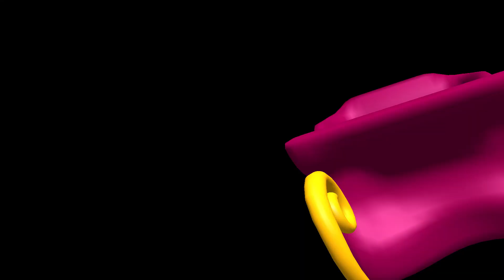Tomb raider 3 remastered thames wharf in under one minute sped up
00:00 Intro
00:17 Tomb raider 3 Thames Wharf in one minute
00:39 Outro

Tomb Raider III (also known as Tomb Raider III: Adventures of Lara Croft) is an action-adventure video game developed by Core Design and published by Eidos Interactive. It was released for the PlayStation and Microsoft Windows platforms in 1998. Tomb Raider III is the third title in the Tomb Raider series and a sequel to Tomb Raider II. The story of the game follows archaeologist-adventurer Lara Croft as she embarks upon a quest to recover four pieces of a meteorite that are scattered across the world. To progress through the game, the player must complete a series of levels that involve solving puzzles, traversing dangerous locations, and defeating enemies.

Tomb Raider III was built on an upgraded version of the Tomb Raider engine that was used by its predecessors. The engine offers better speed efficiency and new graphical features such as coloured lighting and triangular polygons, allowing developers to achieve greater detail and more complex geometry. The game was designed to be more in line with the puzzle-solving gameplay of the original Tomb Raider as opposed to the more shooting-oriented style of Tomb Raider II.

Accompanied by an extensive marketing campaign, Tomb Raider III was a commercial success, selling around six million copies worldwide. Although the game received generally favourable reviews, it did not fare as well as its predecessors, with critics generally agreeing that the game failed to change the same tried and tested formula. The game's difficult and unforgiving gameplay also received some criticism. Tomb Raider III was ported to Mac OS computers in 1999 and released as a PSOne Classic on the PlayStation Network in 2011. A stand-alone expansion featuring six new levels, titled Tomb Raider III: The Lost Artefact, was released in 2000. A remastered version of the game, alongside The Lost Artefact, was included in Tomb Raider I–III Remastered in 2024.

Gameplay

The player, controlling Lara Croft from a third-person perspective, progresses through the game's Nevada Desert level.
Tomb Raider III is a single-player action-adventure game where the player controls the protagonist, Lara Croft, from a third-person perspective through five locations: India, South Pacific, London, Nevada, and Antarctica. Once the player completes the first location (India), the following three (South Pacific, London, and Nevada) can be played in any order before the final location (Antarctica) closes the game. Each location features a series of enclosed levels that involve solving puzzles, jumping over obstacles, and defeating enemies. Most puzzles involve rearranging items, manipulating switches, or pushing objects. As Lara, the player can run, jump, climb, crawl, "monkey swing" across certain overhead frames, and swim and dive underwater for a limited period of time. Lara can sprint to gain a temporary burst of greater speed while running, which is useful for escaping errant boulders and other immediate disasters.

xbox

xbox one

xbox 1

xbox x

xbox s

gaming channel

gta

gta V

gta 5

gta online

creator

tomb raider

rdr2

resident evil

remake

remastered

reface

fleffernator

livestream

shorts

Rockstar games

Capcom

aspyr

Crystal dynamics